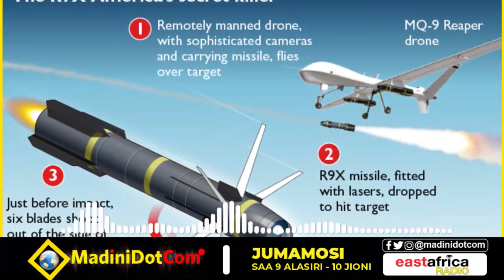AYMAN AL ZAWAHIRI CHAWA MKUU WA BIN LADEN.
Kama ulikua unamjua Osama kama msababishaji wa michongo mbalimbali ya kigaidi basi mjue huyu jamaa Ayman zawahir anatajwa kama ndio msababishaji na mchoraji wa mambo yote aliyoyafanya Osama